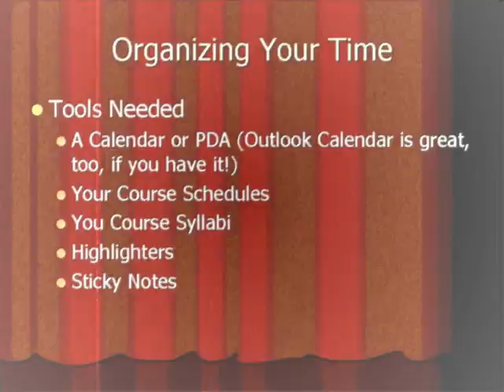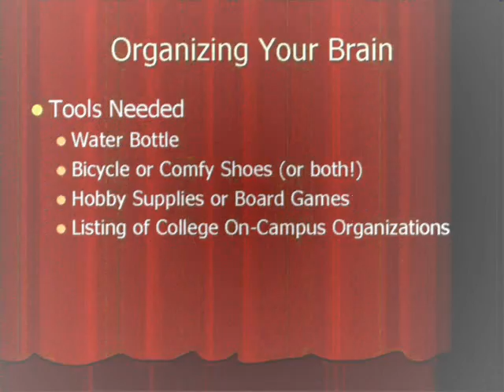Surviving Your First College Courses: Organizing Your Space, Time and Brain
This is a quick video introducing new college students to some of the personal responsibilities of organizing their work areas, calendars, and stressful lives, so they can enjoy the college experience while being effective and efficient students.